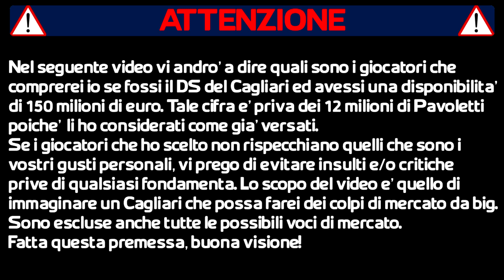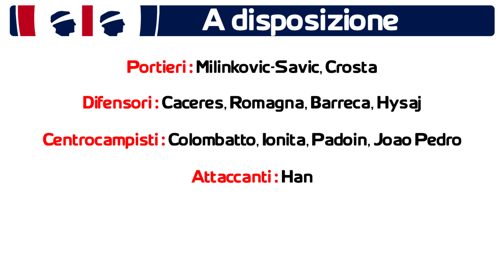ARRIVA LO SCEICCO!!! COSTRUIAMO IL CAGLIARI CON 150 MILIONI!!!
Se ti va, seguimi anche su Instagram!